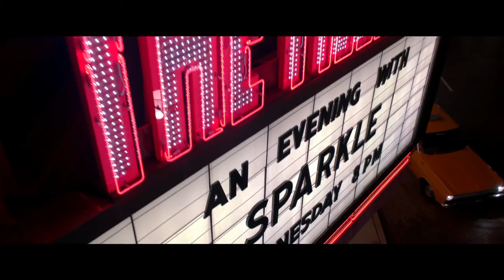Sparkle - - Official Movies Trailers 2012 (HD)